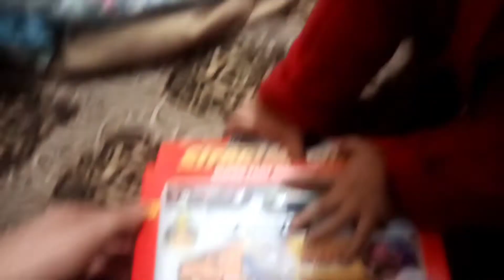Welly cars, new colorful Welly cars unboxing, die cast metal car model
Welly cars video for children beautiful Welly car children playing with music